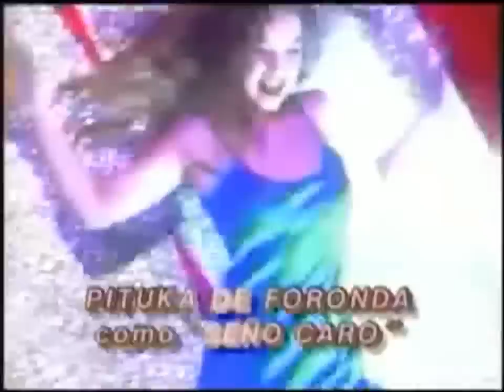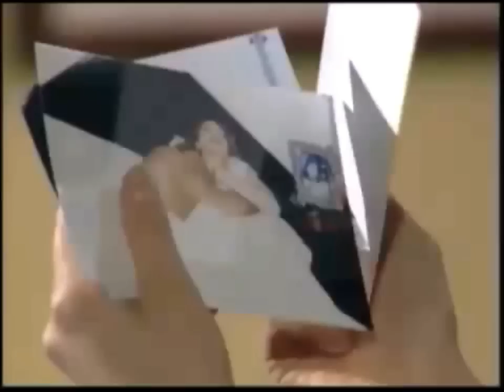Thalia - Maria la del Barrio (Official Video)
Music video by Thalía performing Maria la del Barrio. (C) 1995 EMI